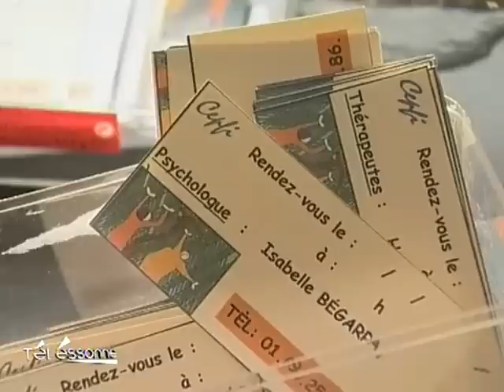Suicide, la plaie de l'Essonne!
Vous voulez conserver ce reportage ?
 Un centre essonnien propose des formations pour prévenir les processus suicidaires